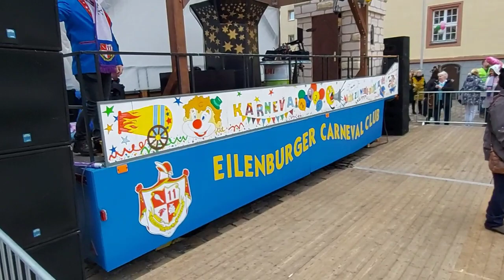ROSENMONTAG IN EILENBURG 2O24